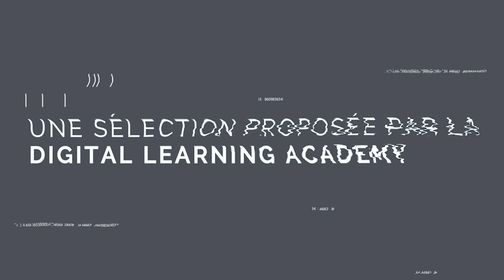Replay Du présentiel au Digital Interview de Lucie Mallen ORSYS FORMATION